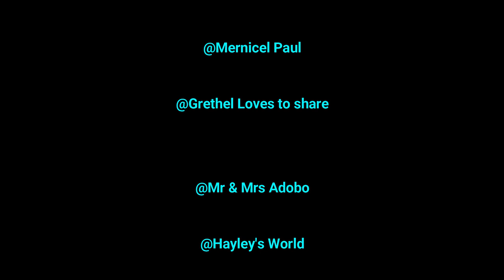Zinidin Zidan Ft. Tri Suaka - Buih Jadi Permadani - Exist (cover) *WOW!! |DUTCH COUPLE REACTION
Dear lovely fans 😍 Today, we will react to another video from @Zinidinzidan_official [Buih Jadi Permadani - Exist (cover)]
❤️For supporting our Channel - MJ fans link membership :

Meet Jacky
Randweg 53
1948 NS Beverwijk
The Netherlands

meet_jacky